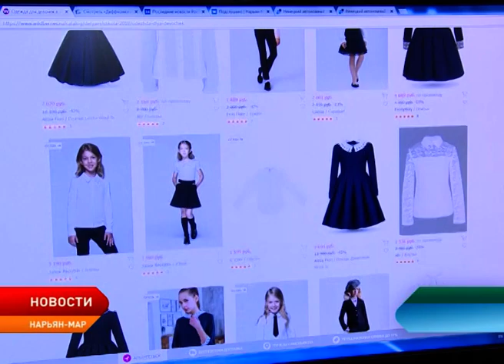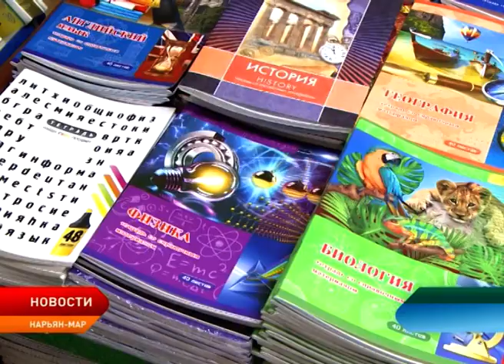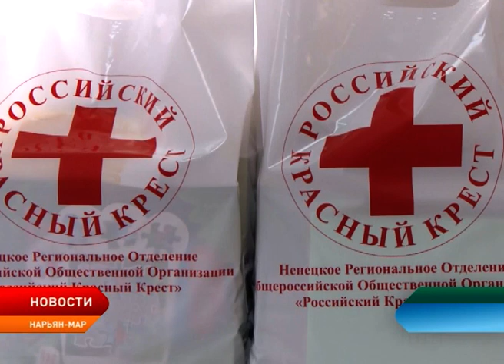Как собрать ребенка в школу и сэкономить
До начала нового учебного года остаются считанные дни. Лето пролетело незаметно, и пора вновь готовиться к школе. Форма, ранец, тетради, ручки и пеналы — это лишь малая часть того, что нужно успеть приобрести. Статистика показывает: многие родители, да и ученики, что постарше, предпочитают закупаться в самый последний момент, буквально за несколько дней до 1 сентября. Правда, в таком случае сэкономить уже вряд ли получится. Собрать ребенка в школу — серьёзный удар по семейному бюджету. Минимум — 10 тысяч рублей. А если у вас двое или трое детей, потратить придется едва ли не все отпускные.